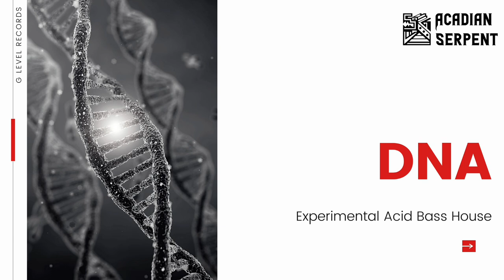DNA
Experimental Acid Bass House Track from the Crazed Minds at Acadian Serpent...